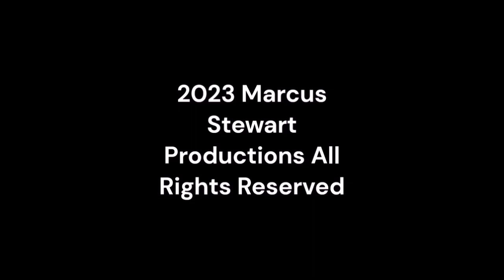Tuesday Night Showdown 514